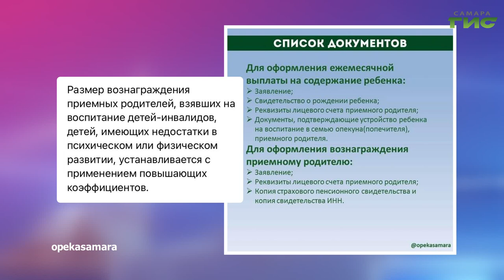О чем пишут в самарских Telegram-каналах